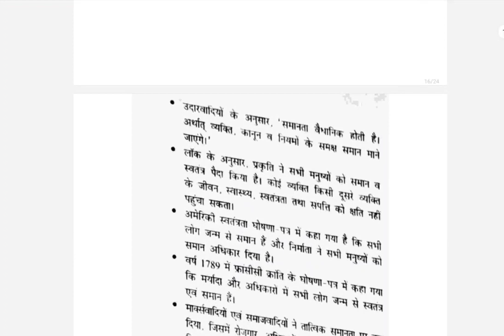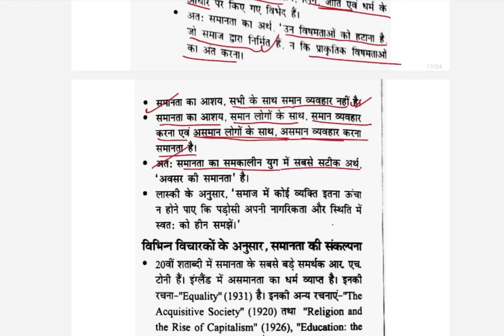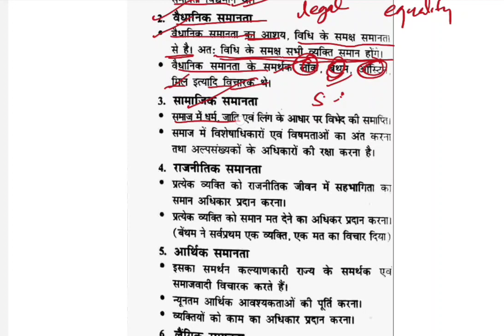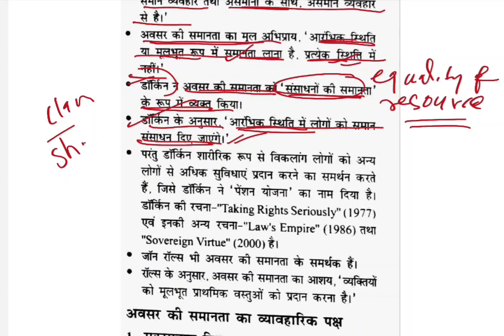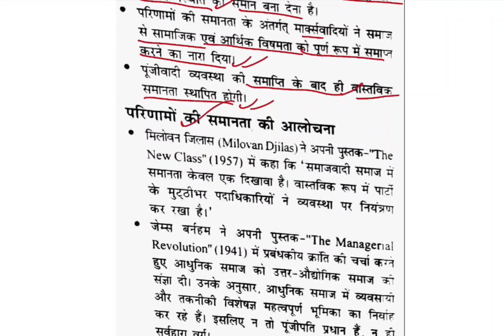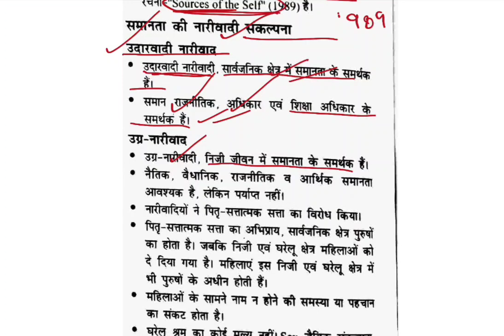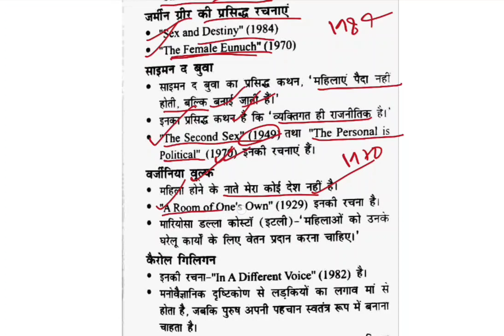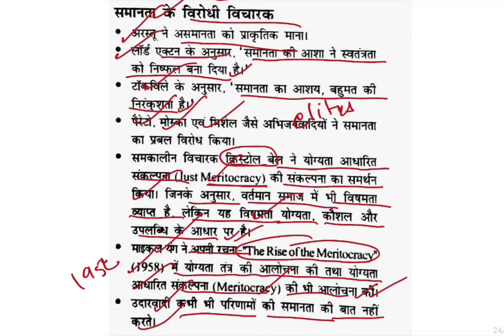political concepts chapter-2 equality (समानता) ugc net political science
political concepts chapter-1 liberty (स्वतन्त्रता) ugc net political science

important for NET/UGC-NET/JRF/SET/ASSISTANT PROFESSOR Chapter-1 Liberty (swatantrta ) by Rajesh mishra book very important topic for NET/JRF and UPSC Aspirants